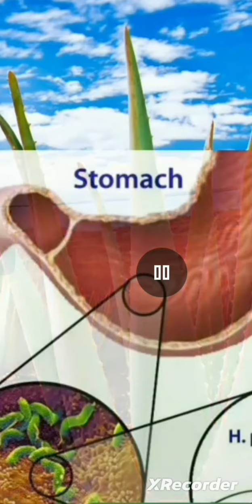March 20, 2024